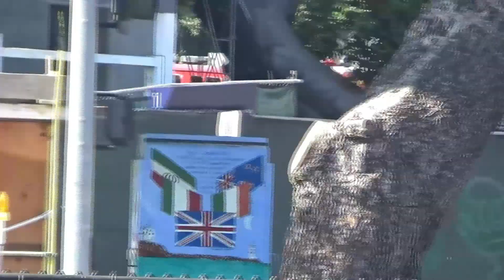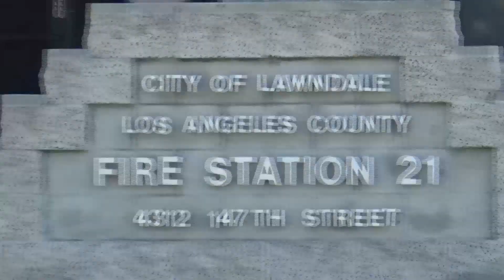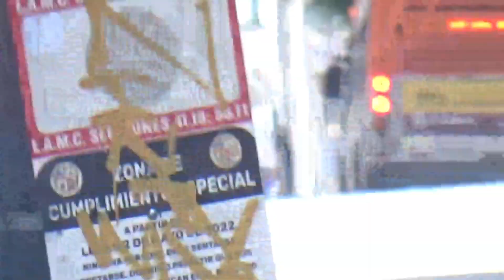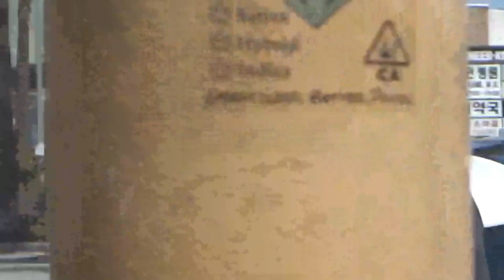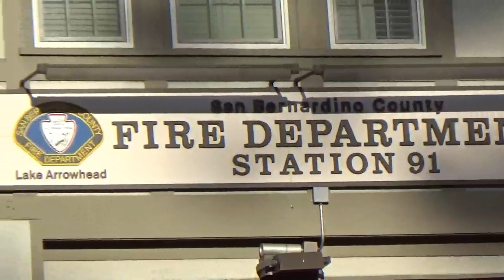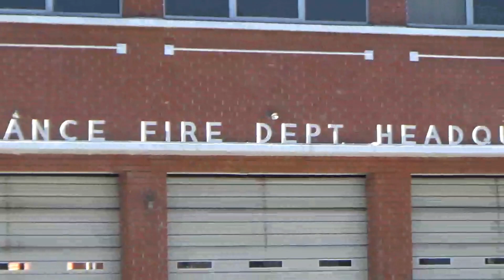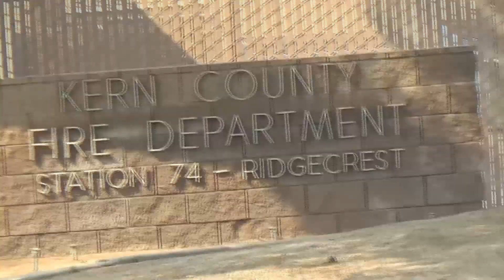Fire Trucks Ambulances Police Cars Responding